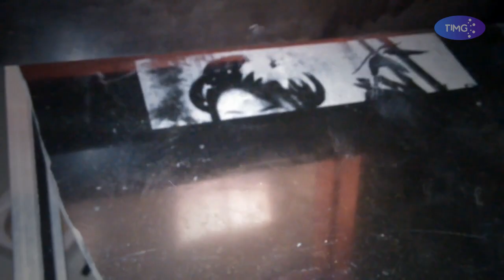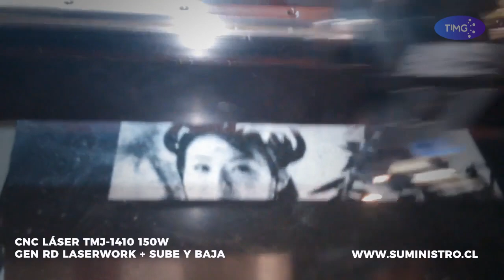CNC Laser TMJ 1410 150w GEN RD Laserwork sube y baja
Hola amigos de TIMG

Esta ves te mostramos el funcionamiento de la maquina CNC_Laser TMJ-1410 150w GEN RD Laserwork_sube y baja